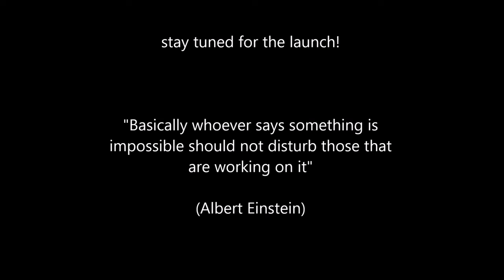Building a 10ft sailboat - Argie 10 [ENG version]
Building a 10ft sailboat (Argie 10 by Dudley Dix) in my garage using plywood and epoxy.